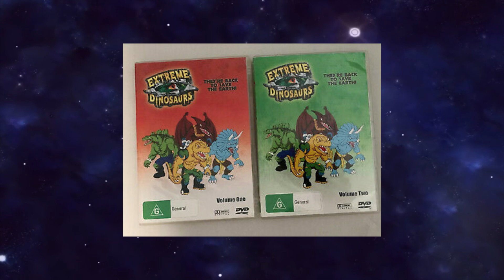Extreme Dinosaurs - FTV (Forgotten Television)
Changed from their original debut in Street Sharks. Surviving the extnishion of the Dinosaurs. Mutated, evolved and saving the world from evil Raptors. The Extreme Dinosaurs builds on an established universe. Feeling more modern. How well does it improve on its story.